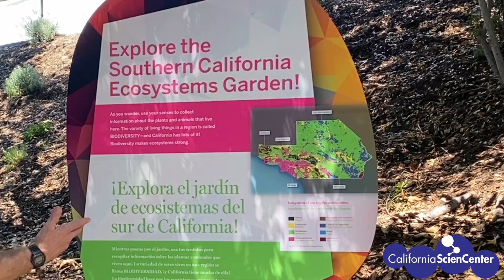Celebrating California Biodiversity with the California Science Center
Join Dr. Chuck Kopczak in the California Science Center's Southern California Ecosystems Garden (officially known as the Roy A. Anderson Blackbird Exhibit and Garden) as we celebrate the incredible biodiversity of our region. Biodiversity is the variety of living things found in an area—and California has a lot of it! The range of plant species here is especially diverse. Many plant species found in California are found nowhere else in the world. This abundance of biodiversity gives us so many ecosystems to enjoy—and protect.

For more science videos, blog posts, and virtual tours,